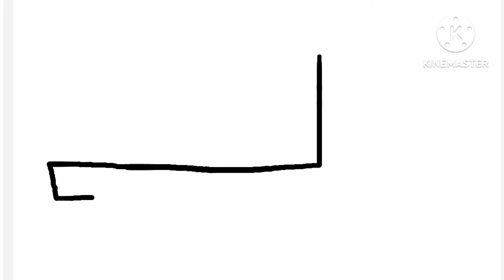Cute Ice Cream Digital Drawing Tutorial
Hello Everyone! Let's draw a cute ice cream tub . Hope u like it.